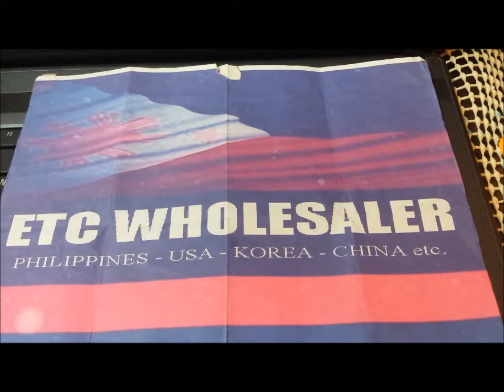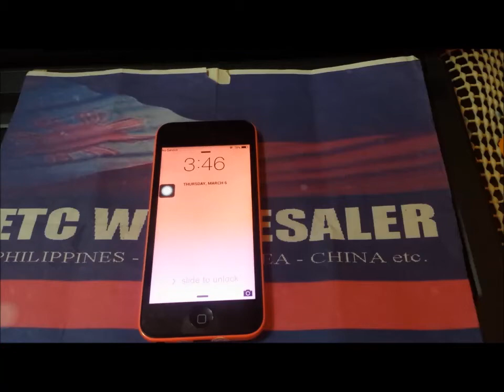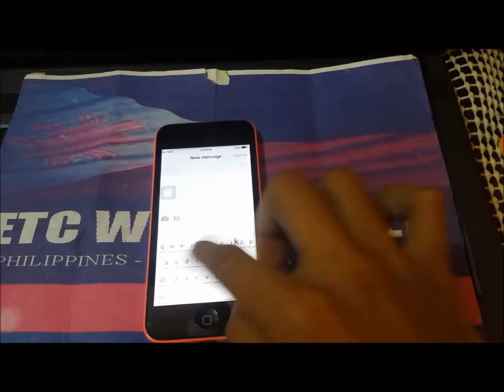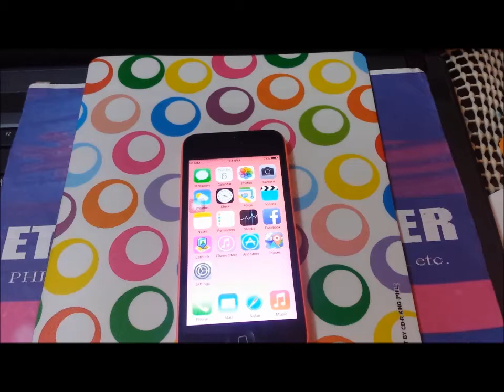iphone 5c clone,premium copy,made in taiwan,korea,vietnam boxing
wholesale: 3,199 minimum order is 4 pcs

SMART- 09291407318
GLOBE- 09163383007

Message in facebook account in ETC WHOLESALER-

Message in facebook “PAGE” account in STAR CLUB-